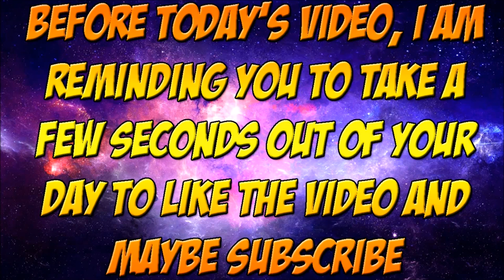Black Ops 3 Funny Moments Bot Battles Laggy Rainz!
Yo what is up my fellow fantastic Boomers, its your boy BTBG here with Rainz

Gaming in a Black Ops 3 Bot Battles Funny Moments. Today we find me wrecking

the bots, while Jordan or Rainz was playing with himself lagging miserably. It

made some hilarious reactions between us two and we hope to find you enjoying

more and more of our videos. My fellow fantastic Boomers I have a huge update

today about our channel, We have just reached 189 subscribers on my

channeL! I am super stoked thank you all so much for the support, I'd

appreciate more if you help my squad as much as you have mine.

No Haters Allowed we are here to have a fun time.